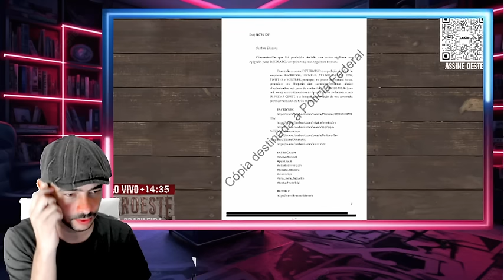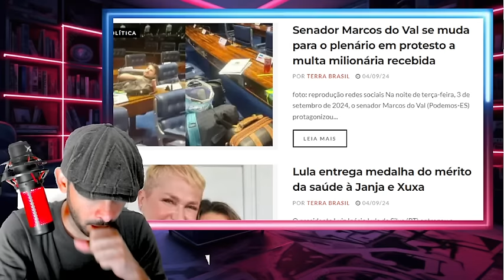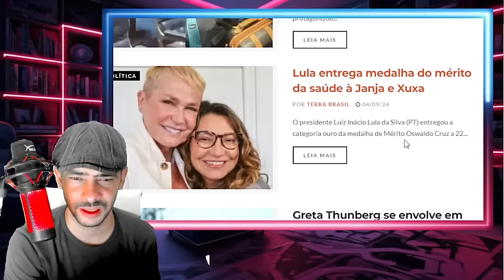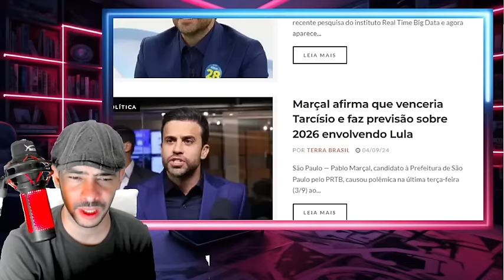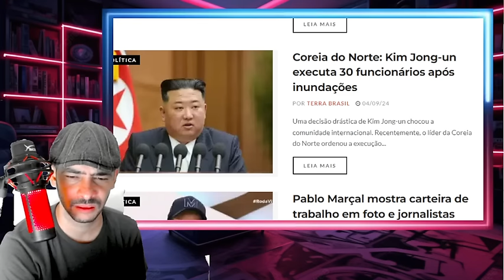ACABOU DE VAZAR FOLHA SOLTOU A B0MBA ESSE AUDIO MUDA TUDO DIA HITORICO EM BRASILIA